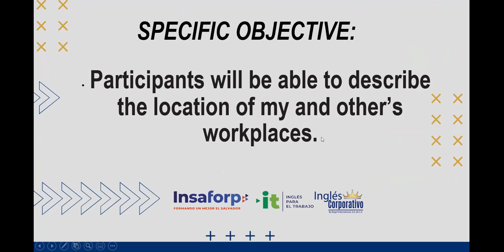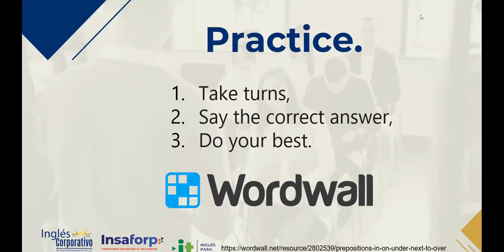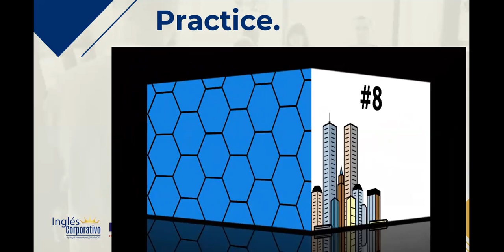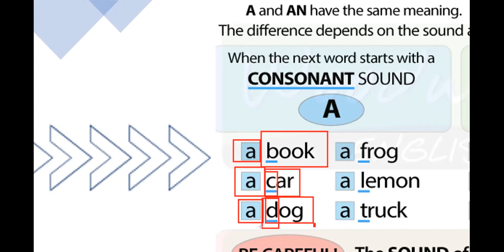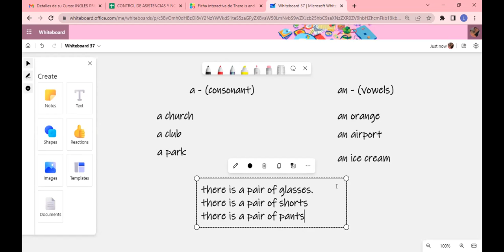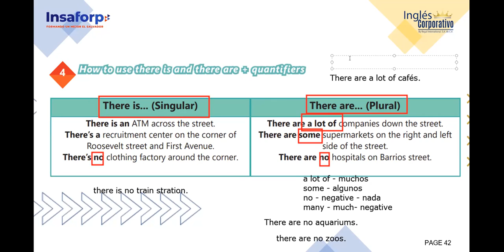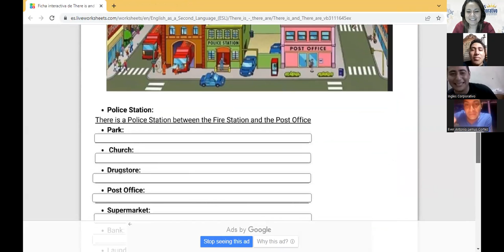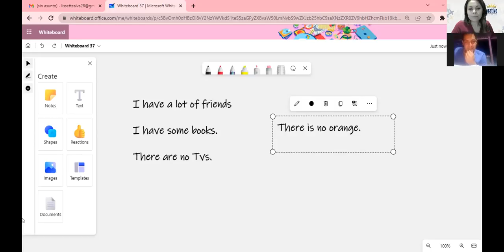Inglés Corporativo- 7 / 26 /2022 - HOW TO USE THERE IS AND THERE ARE + QUANTIFIERS